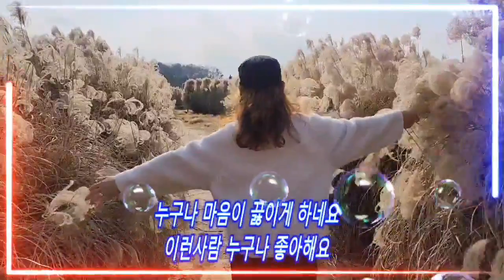aisong 사랑처럼 작사김종원 영상지구촌